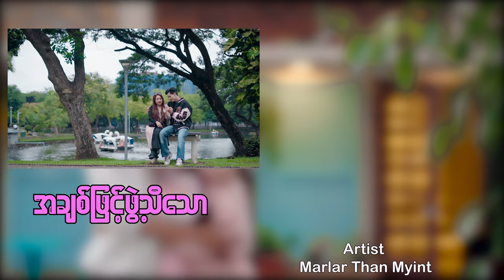အချစ်ဖြင့်ဖွဲသီသော - Marlar Than Myint ( Official Music Video)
တိုးတိုးလေးပြောပြပါ့မယ်
နားထောင်ပါအချစ်ရေ
ခိုးခိုးပြီး သတိရမိတဲ့နေ့တွေ
သိပ်များတယ် .ဘဝတစ်ခုလုံးရင်းပြီး
 (မင်းကို)2 မင်းကိုငါချစ်တယ်

Song Name - အချစ်ဖြင့်ဖွဲသီသော ( Official Music Video)
Artist - Marlar Than Myint
Cast - Malar Than Myint & Hein Zaw Htet
Composer - Yair Wont Aung
Harmonies - Yair Wont Aung
Mixing & Mastering - Naung
Music Prod - Naung
Studio - Mr.Key
Guitarist - Nyein Swe
Makeup Artist - Akari
Lighting - Zin Gyi
Crew - Pyae Gyi & Soe Gyi
Editor - Sid Naing